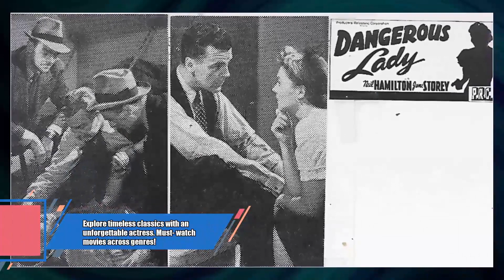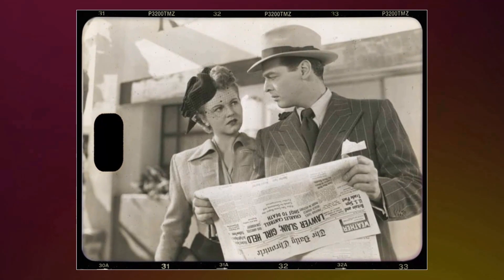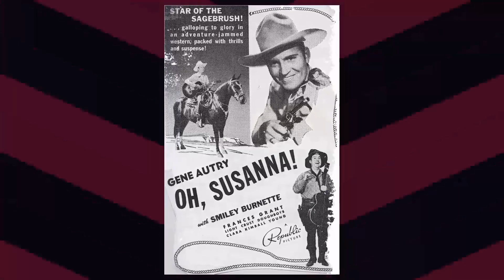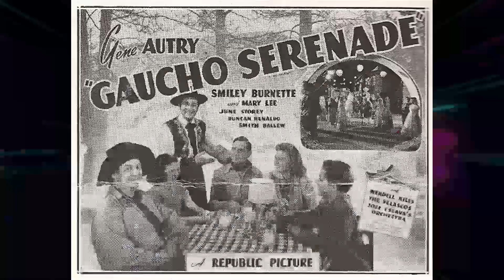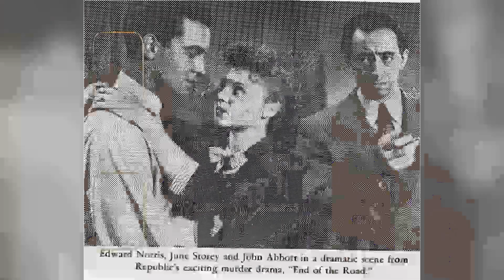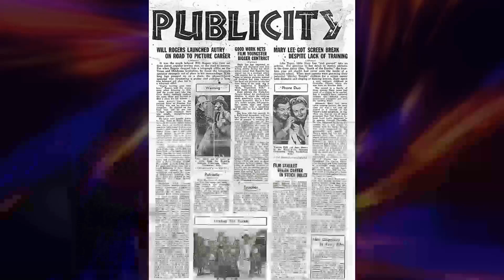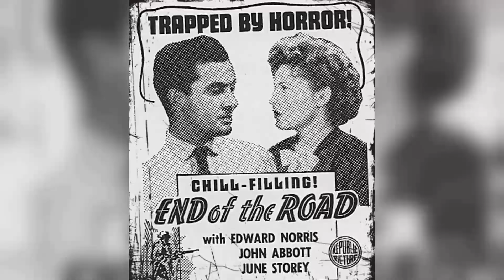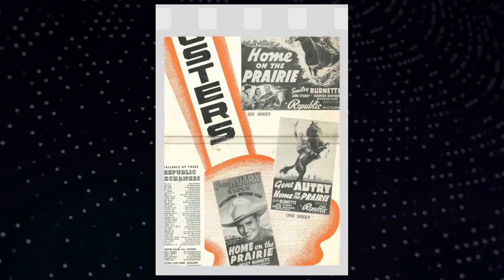WOW! June Storey Facts That Will Make You Cry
🌟 Join me as we explore the timeless tales and mesmerizing performances of June Storey.

Get ready to relive the golden era of Hollywood as we delve into June Storey's most celebrated roles, their rise to stardom, and the fascinating stories that shaped their legendary career. 🌠

Lights, camera, action! 🎞️ Let's dive into the enchanting world of Classic Hollywood with June Storey as our guide. Join me in celebrating the magic of cinema's golden age! ✨🎭
Filmography:
Summer Theatre
Too Late for Tears
Miss Mink of 1949
Trouble Preferred
The Snake Pit
Cry of the City
Miraculous Journey
Train to Alcatraz
Secret Service Investigator
Killer McCoy
The Strange Woman
Song of the Prairie
Road to Alcatraz
End of the Road
Girls' Town
Dangerous Lady
Dance Hall
Hello, Sucker
The Lone Wolf Takes a Chance
Barnyard Follies
Ride, Tenderfoot, Ride
Carolina Moon
Gaucho Serenade
In Old Missouri
Rancho Grande
South of the Border
First Love
In Old Monterey
Colorado Sunset
Mickey the Kid
Mountain Rhythm
Sorority House
Blue Montana Skies
Pardon Our Nerve
The Three Musketeers
Home on the Prairie
Orphans of the Street
Down in 'Arkansaw'
Island in the Sky
Happy Landing
In Old Chicago
Love and Hisses
Thin Ice
Career Woman
Girls' Dormitory
Student Tour
Summer Theatre
Trouble Preferred
The Snake Pit
Miraculous Journey
Train to Alcatraz
Secret Service Investigator
Killer McCoy
The Strange Woman
Road to Alcatraz
Girls' Town
Dangerous Lady
Dance Hall
Hello, Sucker
Barnyard Follies
Ride, Tenderfoot, Ride
Carolina Moon
Gaucho Serenade
In Old Missouri
Rancho Grande
First Love
In Old Monterey
Colorado Sunset
Mickey the Kid
Mountain Rhythm
Sorority House
Blue Montana Skies
Pardon Our Nerve
The Three Musketeers
Down in 'Arkansaw'
Happy Landing
In Old Chicago
Love and Hisses
Thin Ice
Career Woman
Girls' Dormitory
Student Tour
Summer Theatre
Trouble Preferred
The Snake Pit
Miraculous Journey
Train to Alcatraz
Secret Service Investigator
Killer McCoy
The Strange Woman
Road to Alcatraz
Girls' Town
Dangerous Lady
Dance Hall
Hello, Sucker
Barnyard Follies
Ride, Tenderfoot, Ride
Carolina Moon
Gaucho Serenade
In Old Missouri
Rancho Grande
First Love
In Old Monterey
Colorado Sunset
Mickey the Kid
Mountain Rhythm
Sorority House
Blue Montana Skies
Pardon Our Nerve
The Three Musketeers
Down in 'Arkansaw'
Happy Landing
In Old Chicago
Love and Hisses
Thin Ice
Career Woman
Girls' Dormitory
Student Tour